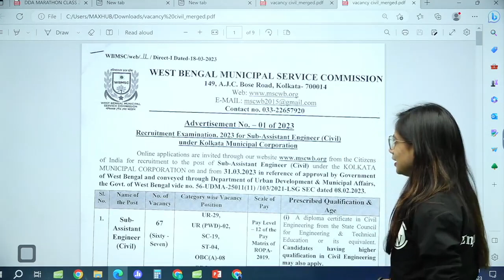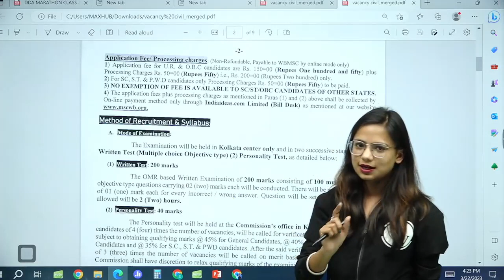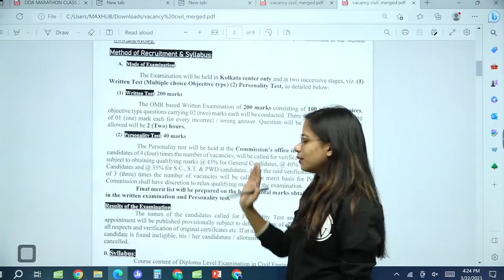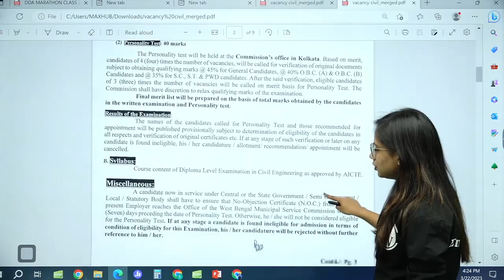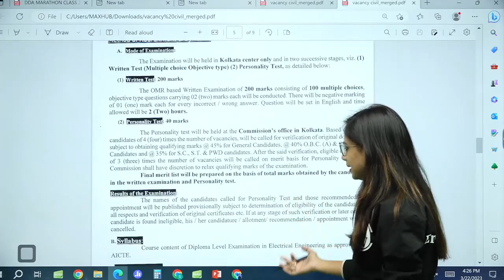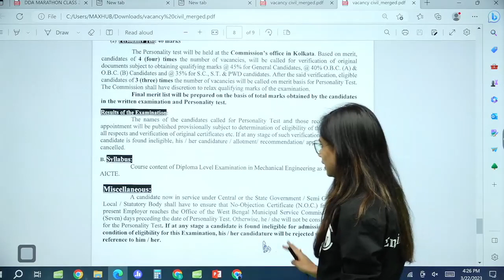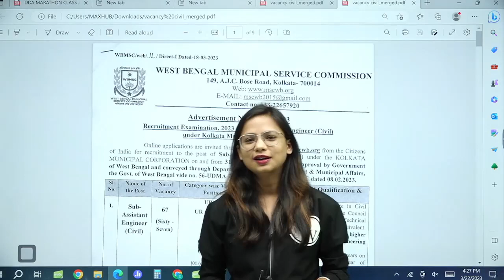West Bengal Municipal Service Commision Vacancies Out | Complete Information🔥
On your popular demand we're launching new batches for Assistant Engineer & Junior Engineer for all 3 branches 😇Civil Engineering, Mechanical Engineering & Electrical Engineering. These batches will help you to crack SSC JE, RRB JE, PSUs & All states AE & JE Exams.

Engineers Wallah - AE, JE YouTube Channel link -   / @engineerswallah

📌📌Batch Offerings:

- PDF Notes
- DPP PDFs with video solutions
- Weekly Tests